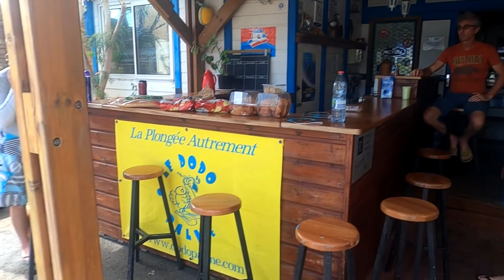Dodopalmé 14 12 2019 à Tahiti Diving Island réunion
une de plus...